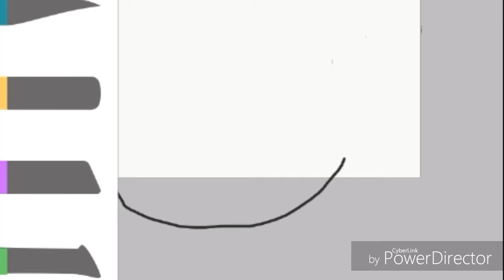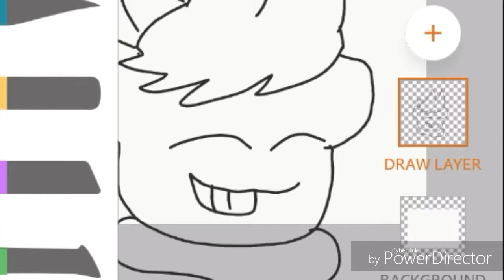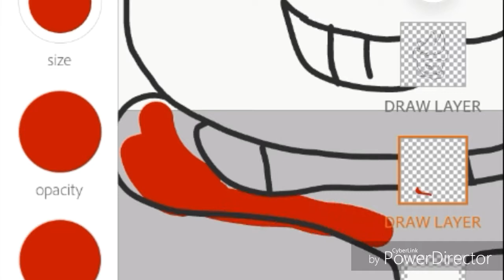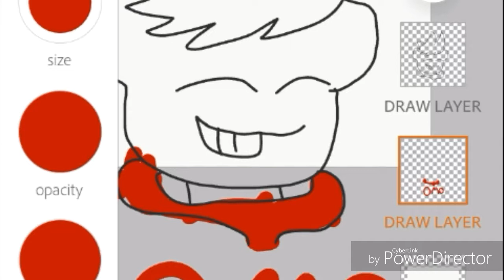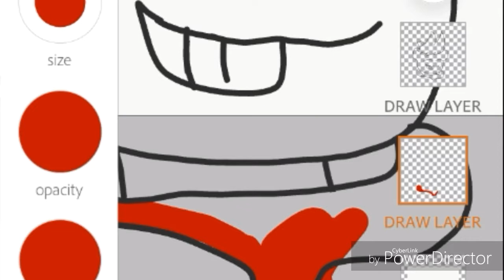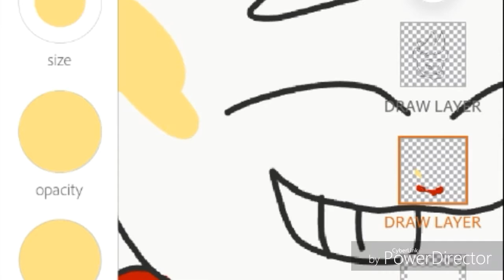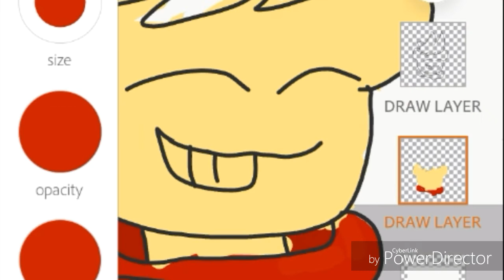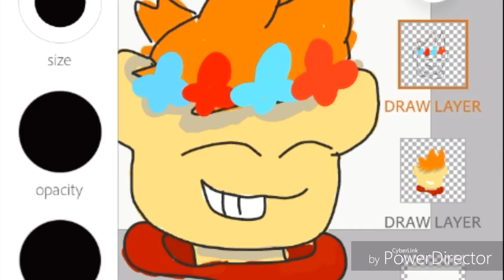Dear starboy speedpaint (eddsworld) (tomtord)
Editors used: filmora and powerdirector.